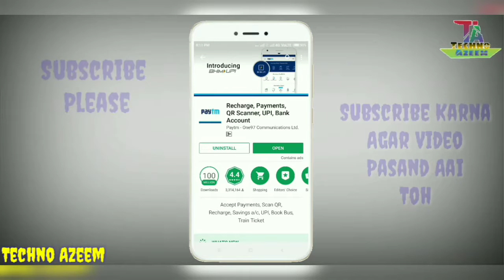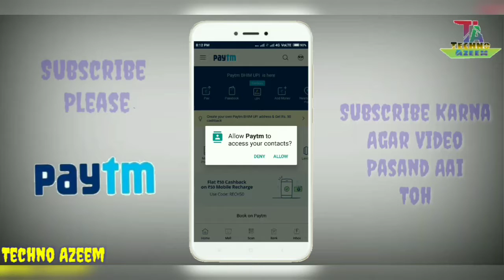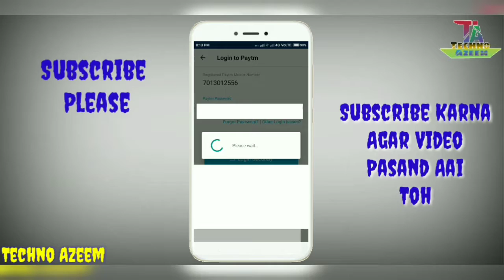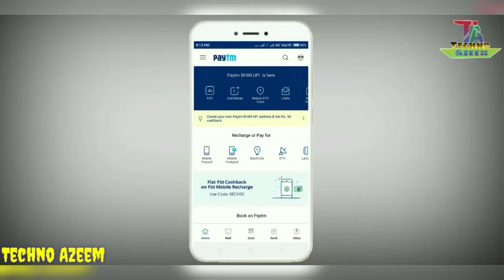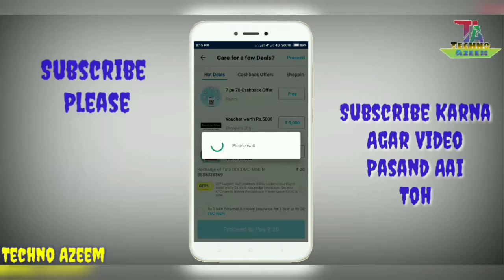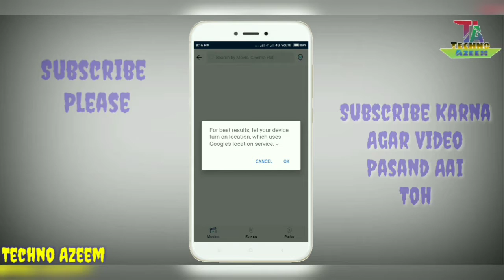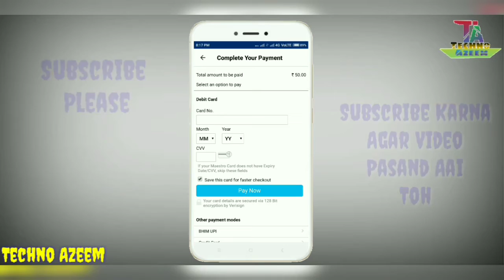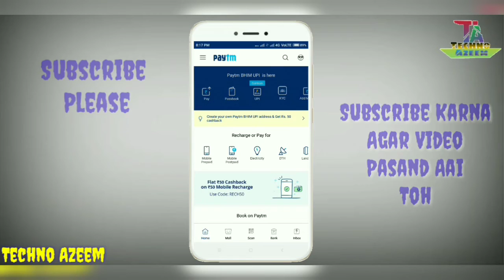What Is Paytm? How To Use|| Full Details About Paytm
Hello Friends Now I am Come Back Along With Interesting Topic Now The Topic Is How To Use Paytm Mostly People Doesn't Know About Paytm Means How To Received Money And Send Money By Using Paytm Now I am Showing and Explaining all About Paytm I Hope You Like It If You Like It Then Please Subscribe My Channel And Thanks For Watching